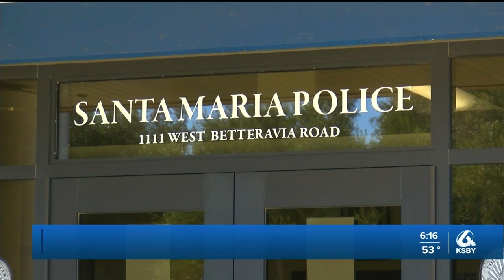Santa Maria Police Chief Marc Schneider talks about goals and priorities in his new role